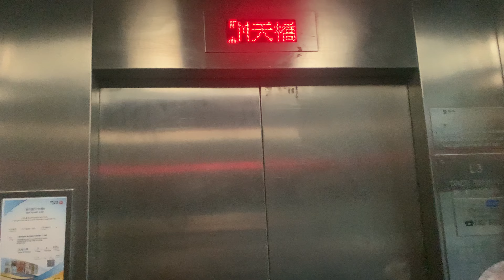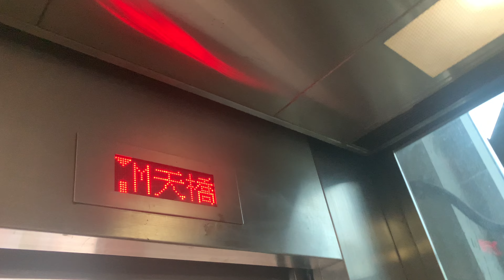【父親節快樂】新蒲崗彩虹道遊樂場KONE無機房升降機（３號升降機）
彩虹道遊樂場（Choi Hung Road Playground）位於香港九龍黃大仙區新蒲崗彩虹道，由康樂及文化事務署管理。遊樂場建於1988年，由市政局耗資59,400,000元興建。原址曾是蒲崗村、曾富別墅，1942年成為日軍擴建的啟德機場範圍，機場南移後成為於1965年1月開幕、1982年5月結業的啟德遊樂場、亞洲戲院及國寶戲院，只有外圍麻石牆保留。遊樂場附近設有修建彩虹道體育館、彩虹道街市及熟食中心。公園在每天07:00-23:00開放。

地址：香港九龍新蒲崗彩虹道150號彩虹道遊樂場

本機停靠樓層：G, M（２層）

This lift serves: G, M (2 floors)

KONE M.R.L. Traction Elevator, Choi Hung Road Playground, 150 Choi Hung Road, San Po Kong, Kowloon, Hong Kong